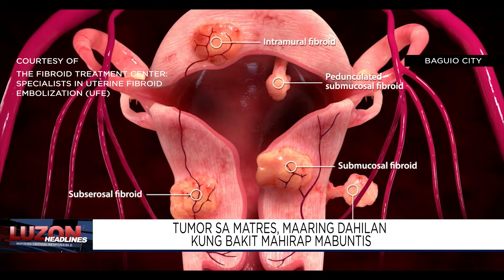Tumor sa matres, maaaring dahilan kung bakit mahirap mabuntis